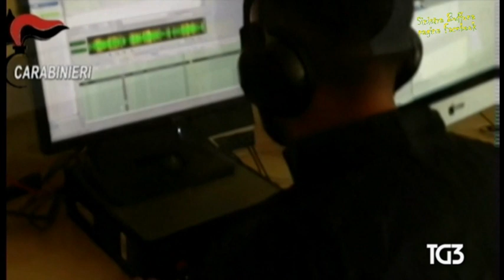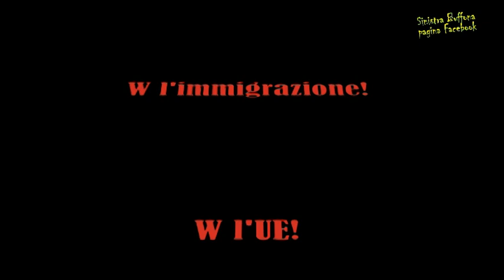La realtà sull'immigrazione del PD...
Dal TG3 del 22 gennaio 2018